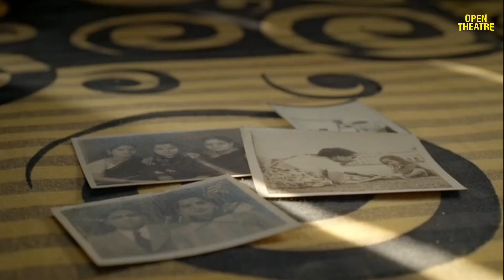Ghar- Ek Yaadasht by Zakir Khan | Aunty Sudha Aunty Radha x Mango Dreams | Movie in Description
Watch Pankaj Tripathi starrer "Mango Dreams" & the beautiful documentary "Aunty Sudha Aunty Radha" by Tanuja Chandra on:

In both the films, Aunty Sudha Aunty Radha & Mango Dreams the main leads have a longing for 'home'. In this video we try to understand what 'home' could be for them with Zakir Khan's poetic and profound explanation of it..

The material used in this is purely for entertainment/informational purposes.